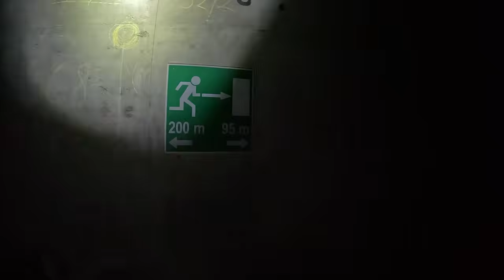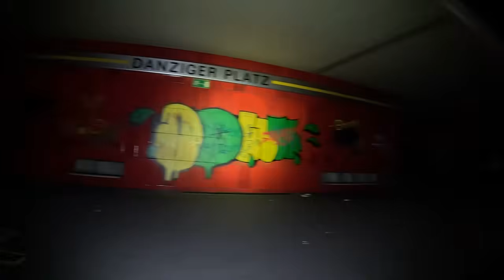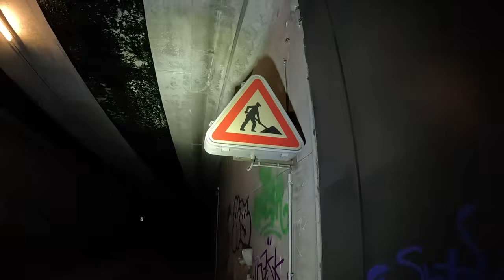VERLASSENEN U-BAHN TUNNEL MIT STATIONEN UND LICHT GEFUNDEN!😱 | LOSTPLACE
❤️Crew aus dem Video:

🎥Meine Ausrüstung:

Taschenlampe 1
Taschenlampe 2